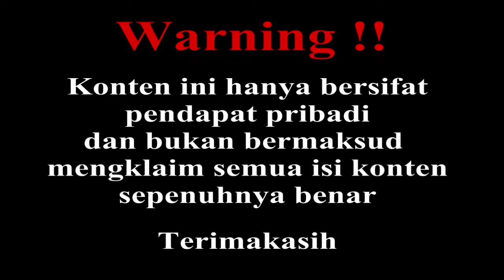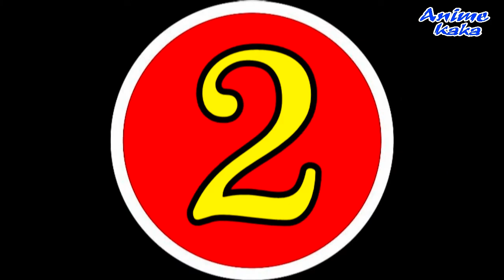Marine Kewalahan !! 5 Masalah yang tercipta karena Shichibukai dibubarkan # 70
Marine Kewalahan !! 5 Masalah yang tercipta karena Shichibukai dibubarkan
Thank's gan atas semua saran dan komentarnya :)

Sumber :
Anime dan Manga One Piece
Teori dan Pendapat Pribadi
Sumber yang Relevan